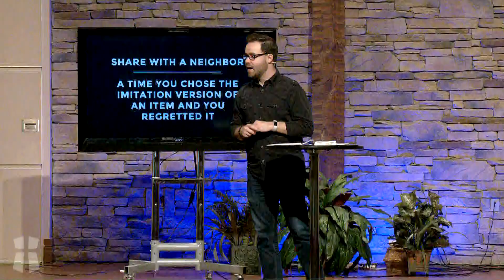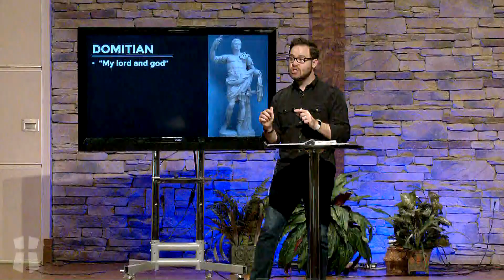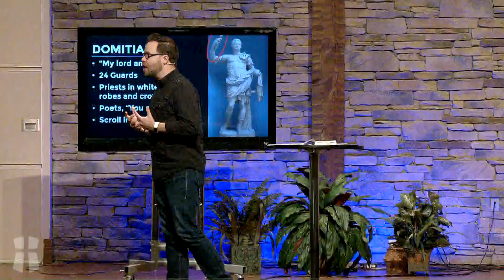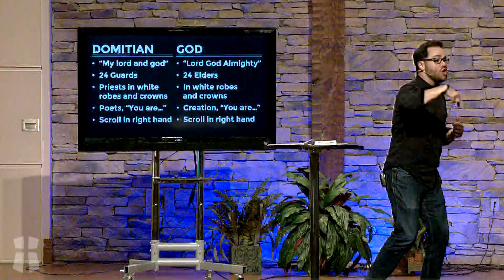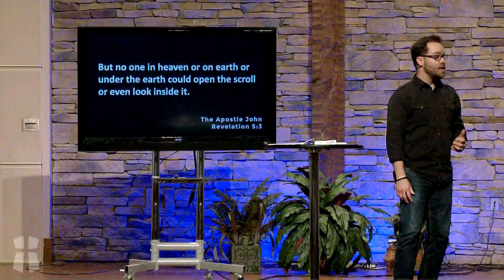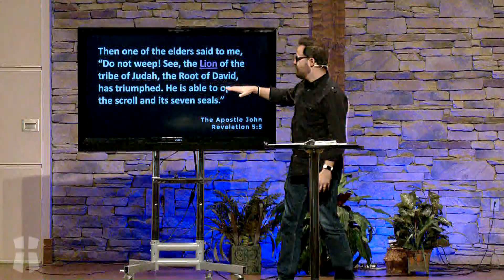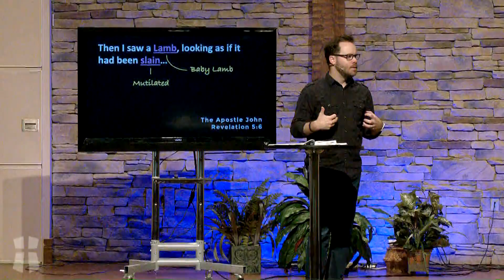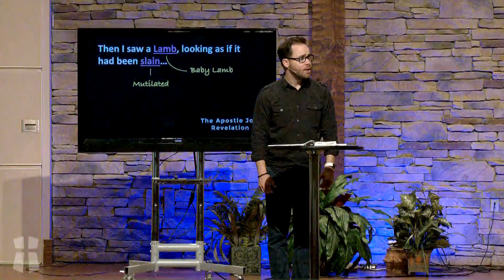GOD WINS - REVELATION PT 5 - BEHOLD OUR GOD (REVELATION 4:1-5:14) 2022_10_02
GOD WINS - REVELATION PT 5 - BEHOLD OUR GOD  (REVELATION 4:1-5:14)